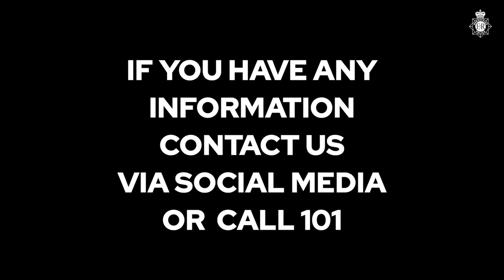Silence is not an option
After three fatal shootings in Liverpool, silence is not an option if you know something that could help us catch the killers.

The families of Olivia Pratt-Korbel, Ashley Dale and Sam Rimmer deserve justice.

We're making good progress on all three murder investigations, with arrests made in all of them.
But we need more information and that where the public can help.

Watch our video to hear what an impact you can make in solving these crimes.